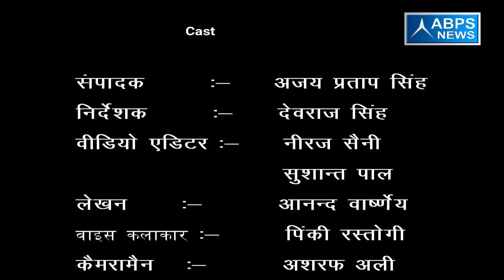ग्राम कटौनी ,ब्लॉक संभल ,जिला संभल